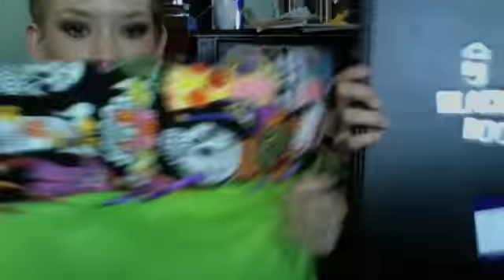FTM Trans.Code - Trans Identity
We talk about the different types of trans identities! plus a few random moments :)